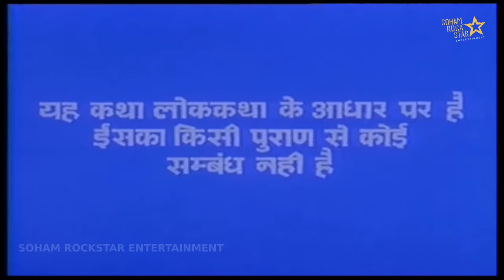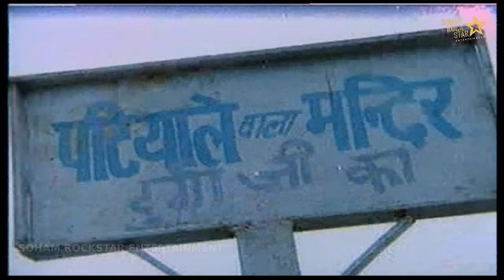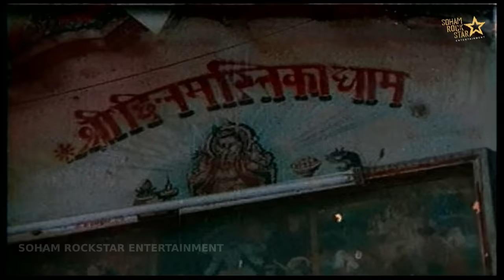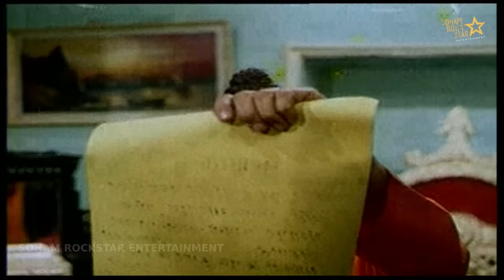Navratri (1985) movie | नवरात्रि | Devotional movie | Ashish Kumar, Ranjana, Abhi Bhattacharya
Navratri (1985) movie | classic movie | Ashish Kumar, Ranjana, Abhi Bhattacharya

Navratri is a 1985 Indian Bollywood devotional film released on Jan 01, 1985. The film is directed by Ashish Kumar, produced by Ashish Kumar.
Mahishasoor, the mighty Demon-King had spread a reign of terror in every nook and corner of the world. Blood of innocent people flowed like water. There was no safety of person of property. Religion and chastity of women were in jeopardy, every moment, at the hands of the vulture-like Rakshasas. People were cowed down, as the hands of the beastly tyrant had crushed all opposition. All the vanquished Kings and Princes cowardly accepted his alavery to save their lives. Prince Shatrughna was the only exception. For not accepting his sovereignty he was ordered to be killed by throwing down from a hill-top. But he excaped bravely. . Saranyu, the beautiful and daring daughter of Mahamuni Twashta had undertaken the task of spreading the spirit of revolt against the oppressive rule of Mahish. But as fate would have it, Mahish happened to see her one day and her charming beauty captured his heart. He proposed to make her his queen and on her declining that offer, tried to molest her. Luckily, however, Prince Shatrughna arrived at the nick of time and saved her honour. Cupids dart struck the young herarts of Saranyu and Shatrughna. But they preferred to dedicate their lives to the service of the prople and some how bring about the destructuon of Mahish. . The fragrance of saranyus brauty had reached even the celestial heights of Swarga-lok. And Devraj Indra, personally went to Mahamuni Twashta to request for her hand. But the splendour and riches of even Indra-lok had no attraction for Sranyu. She rejected Indras offer too . Mahish sent his soleiers to abduct Saranyu forcibly, But before they could succeed. Indra took her away. This enraged Mahish so much that he ordered to invade Swarga, immediately. But Narad Muni advised him to first acquire superior strength than Indra, by performing Tapasya. . When saranyu refused to marry him, Indra tried to fulfil his desire by force-but Shachidevi, Indras wife, interrupted him and sent her back to her fathers Ashram. . Mahish pleased Brahma by his penace, and obtained a boon of vertual immortality from him viz. No one, except a woman, could kill him in the three worlds. Intoxicated by this boon, he proclaimed himself as God-issued a fiat to worship none but him and mercilessly persecuted and put to death thousands of devotees who persisted in worshipping Lord vishnu, shanker and Goddess Adya Shakti, in defiance of his orders. . Suloma, the kind-hearted queen of Mahishasoor several times tried to persuade and prevent Mahish from the path of sin-but to no purpoe. He incaded Swarga-lok also, defeated Indra in a war and humiliated him as well as Indrani, by inhuman tortures. . In the meantime, Mahamuni Twashta had married Saranyu to prince Shatrughna. But Mahish had, still, not forgotten Saranyu. He got her kidnapped just on her wedding night. When Saranyu did not yield to his several tactics-mahish blinede Mahamuni Twashtas eyes with hot iron bars, in her presence and also killed her husband, before her eyes. But the true Sati, as she was, Saranyu remained firm in her pious resolve. . Then from the Lights of all the Gods-Goddess Durga was born. See on the silver screen, how Bhagwati Durga Mata kills the proud Mahishasoor how she revives Sati Saranyus husband to life, how the blind Mahamuni Twashta regains his lost eyesight and how Suloma sacrifices her life for a just and boble cause. Check out this page for more updates on Navratri.